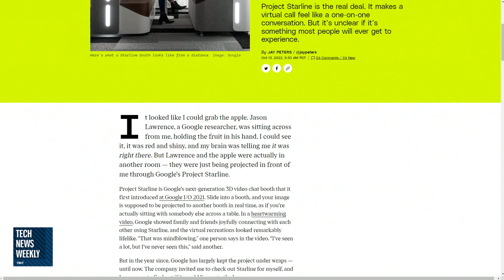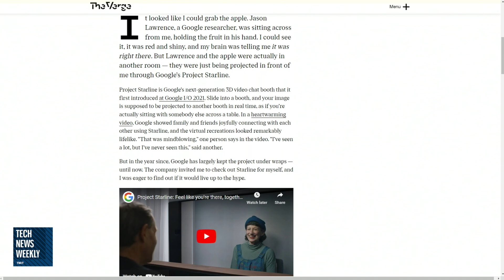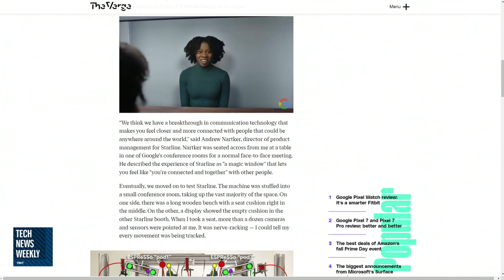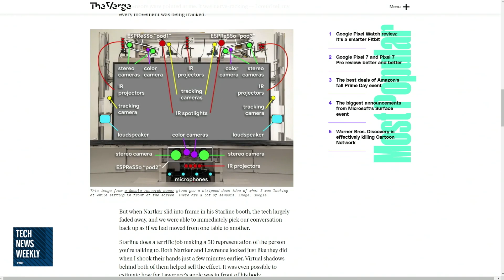Google's Project Starline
On Tech News Weekly, Jason Howell and Ant Pruitt talk about Google's Project Starline: Google's 3D video chat booth that uses technology to simulate chatting with someone as if they're in person with you.

Hosts: Jason Howell and Ant Pruitt